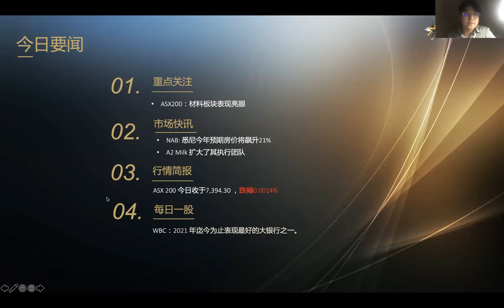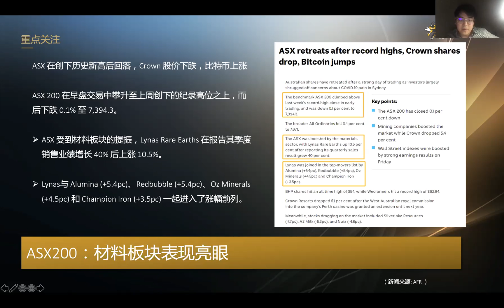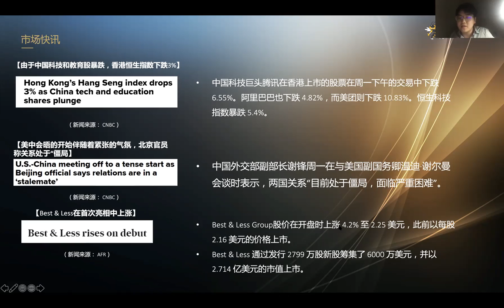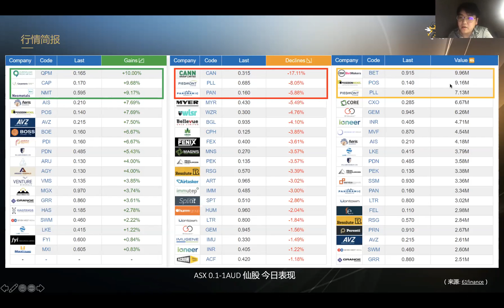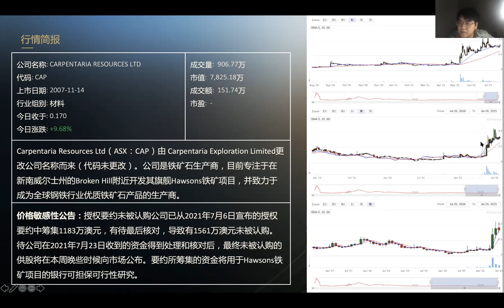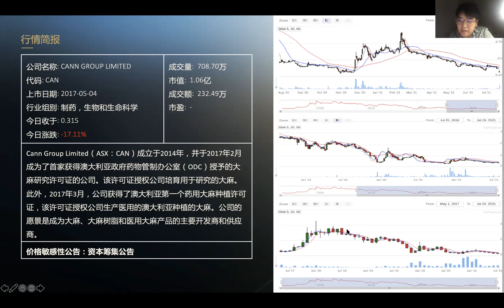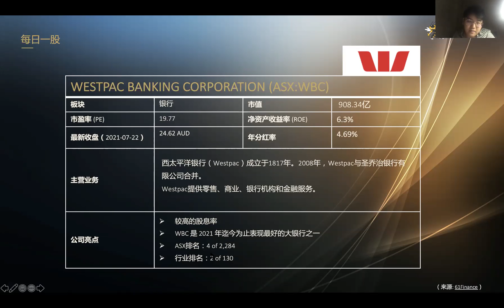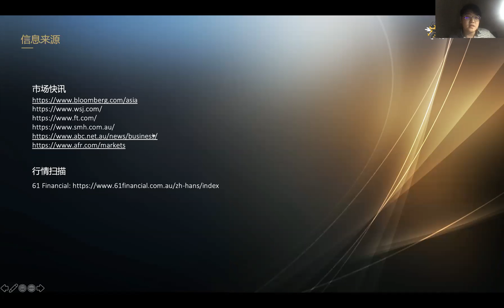蜜蜂财富要闻 澳股盘后/美股盘前 26/07/2021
【市场快讯】
1. ASX200：材料板块表现亮眼
2. NAB: 悉尼今年预期房价将飙升21%
3. A2 Milk 扩大了其执行团队